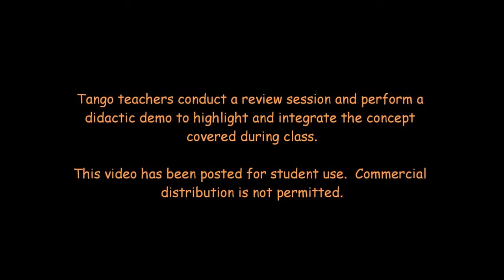Tango Lesson: Transition 6 - Secrets to Implementing and Receiving a Back Sacada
Homer and Cristina Ladas conduct a review session and perform a didactic demo at the end of an argentine tango class. Please join and support their Organic Tango School at theorganictangoschool.org. Thank you!

At Que Pasa Latin Lounge, we teach aspects of Homer and Cristina's methods. To find out more information, please check out quepasa.co.za

The content and music is not owned by Que Pasa. We claim this exception based on the fact that we are using the content to teach with & promoting the original artists. Which could encourage students to go purchase original music & teaching aids.